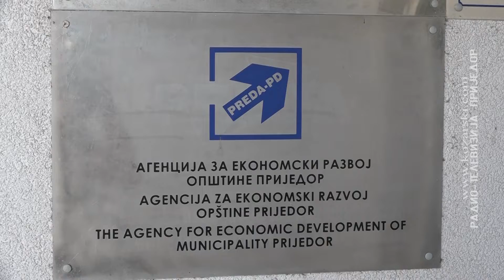AGENCIJA „PREDA“: Inicijativa za kreiranje mjera za podršku privredi